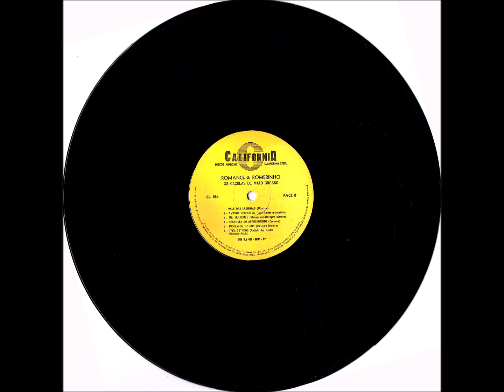Polca - B3 - Mil Mulheres - Marrequinho e Ubirajara Moreira - Romance e Romerinho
Romance e Romerinho - Os Caçulas de Mato Grosso LP -1971 - Dupla Vocal Masculina Tradicional